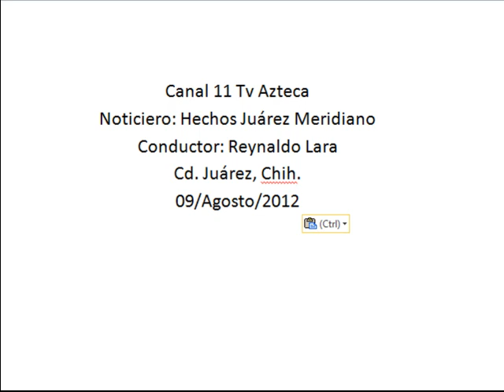Fiscalía del Estado determinará si se procederá legalmente en contra de Carlos Chavira